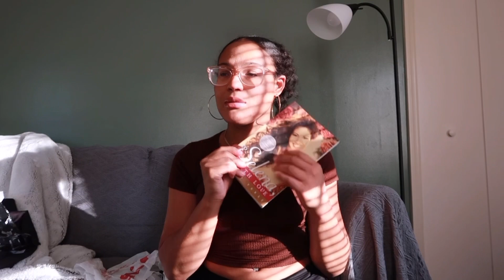life update + haul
I lost a few subscribers, so I thought I’d pop on here rq
I really want to make my return even better during the holidays but we know how that goes. Lol so we’ll see. I hope you are doing well